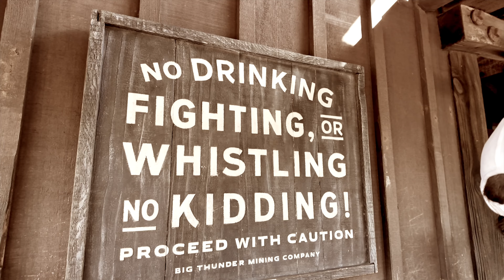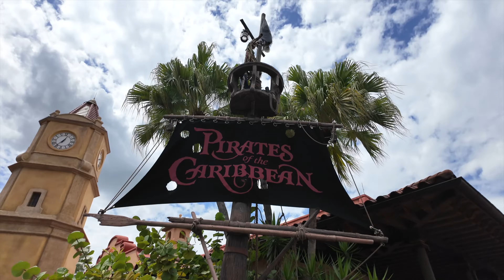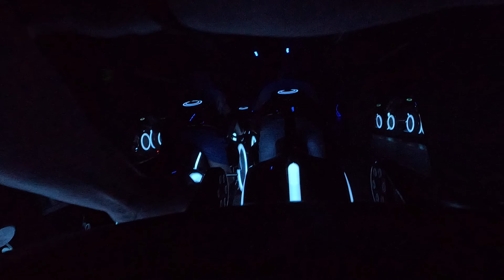FLORIDA 2024 | DAY 9 | Magic Kingdom - WE RIDE THE BAYOU AND TRON! | AUG 24